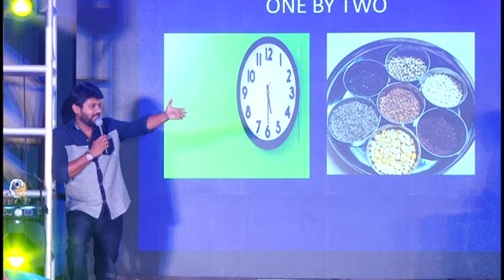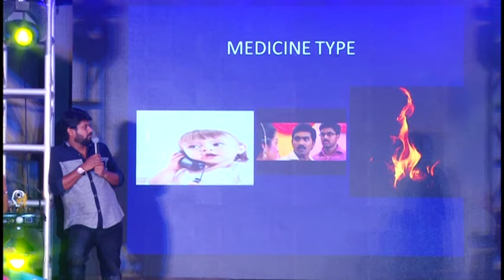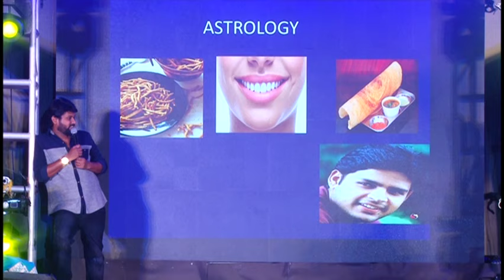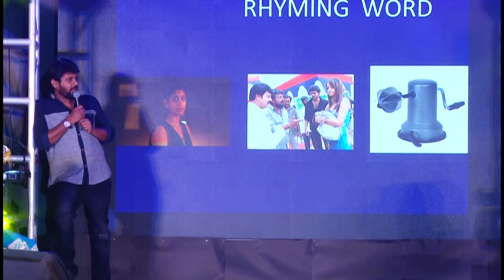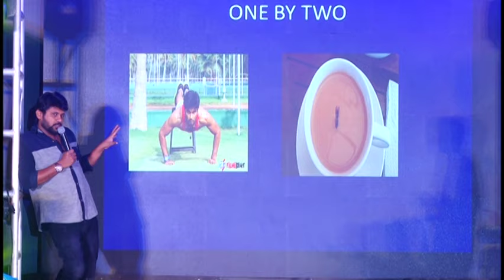College day-2019_Yugam - PART 10/11_RajasAlumni[ROSA]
This is the official youtube channel of Rajas Old Student Association [Rajas Dental College & Hospital, Kavalkinaru, Tamil nadu, India]